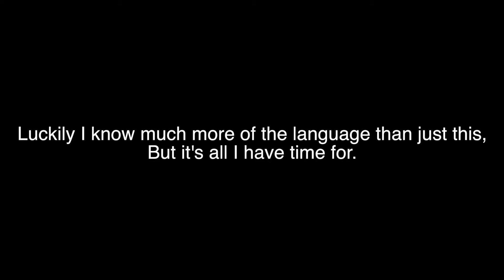Studying Japanese stop motion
Sydney's stop motion